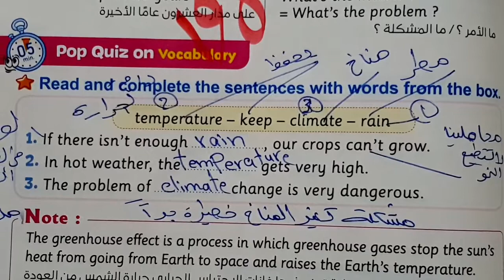حل كتاب المعاصر انجليزي الصف الخامس الابتدائي ترم اول صفحه 190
حل ملحق المعاصر انجليزي خامسه
حل كراسه المعاصر انجليزي الصف الخامس الابتدائي ترم اول

حل كتاب المعاصر انجليزي الصف الخامس

حل كتاب المعاصر انجليزي الصف الخامس الابتدائي ترم اول صفحه 101#انجليزي

ان الله في الفيديو شرح و حل كتاب المعاصر انجليزي للصف الخامس

انجليزي خامسه ابتدائي ترم اول شرح و حل كتاب المعاصر انجليزي

الخامس الابتدائي 2023 المنهج الجديد كونكت 5 الترم الاول

الدرس العاني | want to be healthy ه الثانيه

ب الخامس الابتدائي الترم الاول انجليزي كتاب المعاصر سنه خامسه بزي

كتاب المعاصر انجليزي للصف الخامس الابتدائي الترم الاول انجليزي الخامس الترم

plant our f الترم الاول مستر رائد البرهومي حل الوحده الاولي انجليزي خامسه ابتدائي حل المعاصر انجلش خامسه ابتدائي ترم اول 2023 كتاب we المعاصر سنه خامسه انجليزي انجليزي خامسة ابتدائي الترم الاول

plant our food

Init 1 lesson 1

حل تمارين كتاب المعاصر الوحده الاولى الدرس الأول انجليزي سنة 2023 خامسة كتاب المعاصر

حل اسئله كتاب المعاصر الوحده الاولى الدرس الاول انجليزي الصف 2023 الخامس ترم اول

Eonnect 5
حل اختبارات كتاب المعاصر الوحده الاولى الدرس الأول انجليزي سنة 2023 خامسة ابتدائي ترم اول المنهج الجديد انجليزي الصف الخامس المنهج الجديد انجليزي سنة خامسة المنهج الجديد كونكت خامسه connect 5 المنهج الجديد انجليزي سنة خامسة يونت ون نجليزي سنة خامسة يونت وان 2023 الوحده الاولى انجليزي الصف الخامس المنهج الجديد منهج الانجلش سنه خامسه ابتدائي ترم اول الوحده الاولى الدرس الاول

حل كتاب المعاصر انجليزي الصف الخامس الابتدائي ترم اول صفحه 107:109#انجليزي

حل كتاب المعاصر انجليزي للصف الخامس الابتدائي الترم الاول انجليزي لصف الخامسحل كتاب المعاصر انجليزي الصف الخامس الابتدائي ترم اول صفحه 91:92

حل كتاب المعاصر انجليزي الصف الخامس الابتدائي ترم اول صفحه 86:87 ابتدائي 2023

ان شاء الله في الفيديو شرح و حل كتاب المعاصر انجليزي للصف

لخامس الابتدائي الترم الاول 2023 الوحده الاولى المنهج الجديد 2023 كونكت 5 حل كتاب المعاصر انجليزي للصف الخامس الترم الاول حل كتناب المعاصر انجليزي خامسه ابتدائي انجليزي خامسه ابتدائي ترم 2023 اول شرح و حل كتاب المعاصر انجليزي الصف الخامس الابتدائي

لفيديو

الصف الخامس الابتدائي الترم الاول انجليزي كتناب المعاصر سنه خامسه نجليزي

plant our food

connect 5

حل اختبارات كتاب المعاصر الوحده الأولى الدرس الاول انجليزي سنة 2023 خامسة ابتدائي ترم اول المنهج الجديد انجليزي الصف الخامس المنهج الجديد انجليزي سنة خامة المنهج الجديد كونكت خامسه connect 5 المنهج الجديد انجليزي سنة خامسة يونت ون انجليزي سنة خامسة يونت وان 2023 الوحده الاولى انجليزي الصف الخامس المنهج الجديد منهج الانجلش سنه خامسه ابتدائي ترم اول الوحده الاولى الدرس الأول

2023

2023 منهج سنه خامسه الجديد انجليزي

2023 منهج سنه خامسه الجديد انجليزي الترم الاول unit 1 منهج سنه خامسه الجديد انجلش الوحده الاولى الدرس الاول

lesson 1 We plant our food connect 5

2023 منهج الصف الخامس الابتدائي الجديد انجليزي

2023

2023 منهج سنه خامسه الجديد انجليزي

2023 منهج سنه خامسه الجديد انجليزي الترم الاول unit 1 منهج سنه خامسه الجديد انجلش الوحده الاولى الدرس الاول
المنهج الجديد انجليزي الصف الخامس

المنهج الجديد انجليزي سنة خامسة

المنهج الجديد كونكت خامسه

connect 5 المنهج الجديد

انجليزي سنة خامسة يونت 3

2023 الوحده الاولى انجليزي الصف الخامس المنهج الجديد منهج الانجلش سنه خامسه ابتدائي ترم اول الوحده الاولى الدرس الاول

2023 مواهب نور الاسلام

2023 منهج سنه خامسه الجديد انجليزي2023

2023 منهج سنه خامسه الجديد انجليزي الترم الاول unit 2سنه خامسه الجديد انجلش